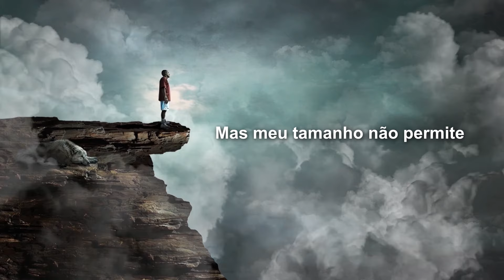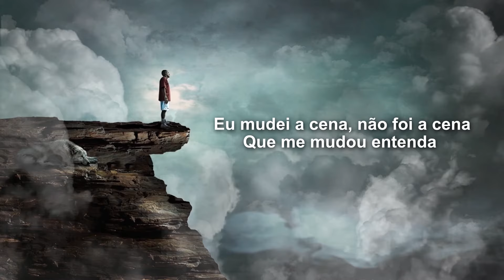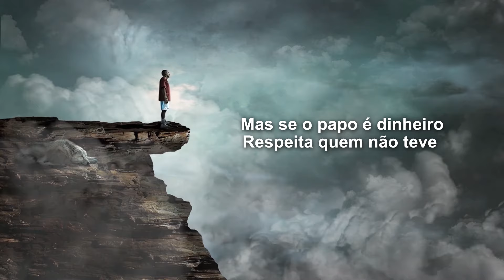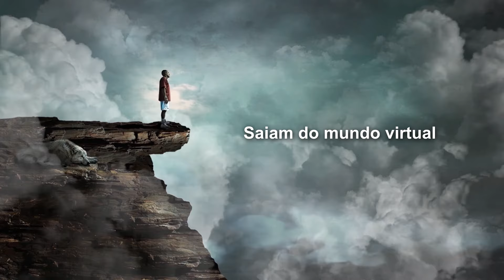A286 - Imune a rejeição (Lyric Vídeo)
Álbum: A286 "Possuído por Deus"
Letra: Reinaldo Manaresi
Produção musical: Gedson Dias

Letra: Imune a rejeição

Dou o importado mais caro da vitrine não importa
tem que tá eu
Na orla da praia ou na sala vendo netflix
contanto que o cheiro seja o meu
Em constante ascensão, sempre firme
Clássico de quem não chegou no limite
Não nego, até tento me manter fora do foco
mas meu tamanho não permite
O gambé fez questão de dar ré
só pra certificar que o carro me pertence
Alguns morrerão desejando ter me tratado
de um modo diferente
Invejosos dirão que é montagem, avancei no escuro
Nada é garantido
Tenho um dilema próprio, morro rico ou falido
Porque coloco tudo no que acredito
coloco tudo porque acredito
Tô imune a rejeição
Com o legado de ser luz no fim do túnel
Pros moleque que veio da mesma prisão
Ela reclama do meu ego inflado
mas não desgruda do lado
Culpa do meu maldito hábito
Em sempre deixar saudade, nunca rastro
Fala pras amiga que não é força é jeito
e só um sabe fazer de um modo perfeito
Que todo dia parece o primeiro
E minha cara só confirmou seu preconceito
Sempre novo, sempre surpreendendo
Preparado pra pedras e glórias
Ciente que o esforço pra tentar derrubar
equivale ao quanto "cê é foda"
Eu mudei a cena, não foi a cena que me mudou entenda
A intuição não erra
Só não a jeito pra morte e pra libertar vocês
da algema que tanto veneram
Talvez eu não seja o mesmo que antes
Gosto de carros e b... gigantes
Cordão pesado, ouro, diamante
Em contraste com as tattoo, viagens distantes
Normal uns ficarão pelo caminho mesmo
raro são os que resiste até o topo
Aquele Reinaldo cêis matou de decepção
Vão ter que me conhecer de novo

Óbvio que eu tô bem moleque
Melhor assim
Enquanto tão de perreco na net
Tudo bem pra mim
Eles só sabem o que eu quero
Que eles saibam
Na moral,
saiam do mundo virtual
venham pro mundo real,
despousa das redes social

Hipocrisia é mato nas redes de verdade parça
até eu tô casado desse papo
Esses porra fala pra carai
mas se pudessem trocariam de lado
Sei que no fim todos querem o mesmo
Todos em prol do mesmo resultado
Sonhos de muitos, privilégios pra poucos
Seu ator de bosta aqui é o Reinaldo
Linda amo nossos momentos, juro
Sei que pra você não é surpresa
Mas é que ando num relacionamento sério
com essas folhas, e elas são ciumenta
Esquece os perreco da vida, esquece
Não é hora pra isso
Deixa fluir, prometo que aqui sou todo seu,
oh exclusivo
É que todo dia é final de copa
E só a duas resposta: Resultado ou desculpa
E quando as notas sai pela porta,
pela janela o amor pula
Me encontre pelas quebra
Enquanto eles tão na internet "Rua" em modo GTA
Protagonizo a história que esses pseudo rap
gosta de citar
E ela sabe que cêis são bons
Mas nunca serão originais
Mesmo com o 2Pac no moletom
ou mil citação “racionais”
Quem ontem fazia piada da gente
hoje sonha ser um
Mas pra ser original tem que vim de onde nóiz vem
É quente, sem preconceito algum
Com certeza cêis sempre terão meu respeito
O mesmo respeito que dar
Mas se o papo é dinheiro, respeita quem não teve
E mesmo assim soube chegar

Melhor assim
Que eles saibam
Na moral,

Melhor assim
Que eles saibam
Na moral,